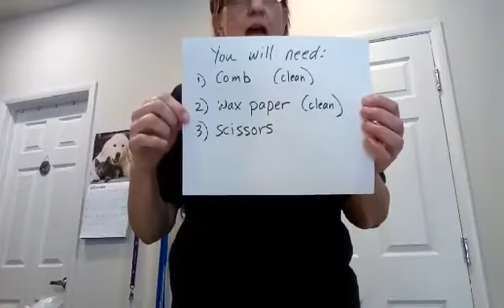3 How to Make a Comb Kazoo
Ms. Morris makes a Comb Kazoo from a comb and a piece of wax paper. Ms. Morris tells a really lame joke about Shih Tzus and Harley doesn't like it.